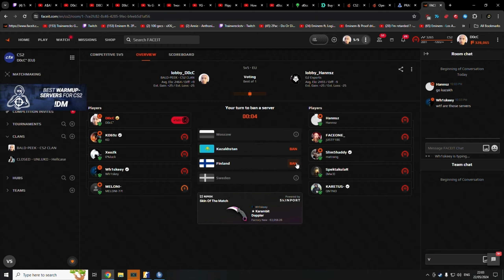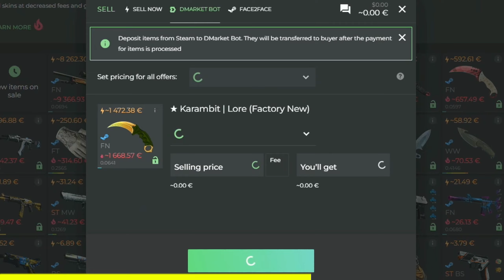i CHALLENGED faceit lvl 10's with HIGH PING